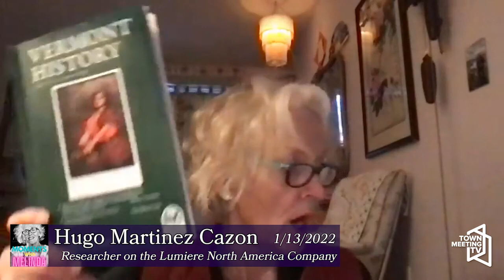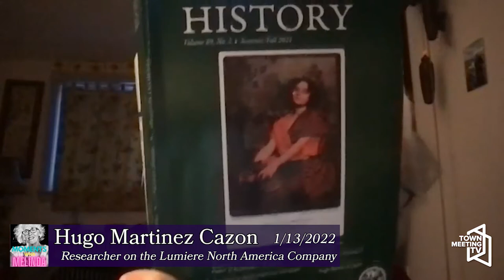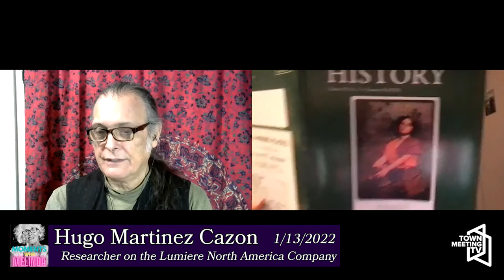Hugo Martinez Cazon - Lumiere Photography in Burlington - Moments with Melinda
Melinda Moulton interviews Hugo Martinez Cazon on his research and article on the Lumière North America Company in Burlington, Vermont from 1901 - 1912.

1/13/2022